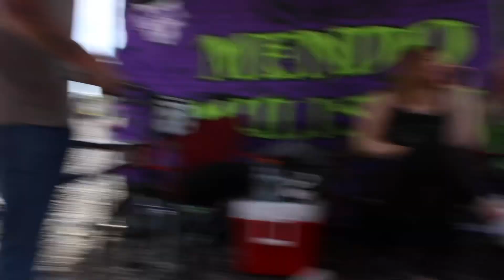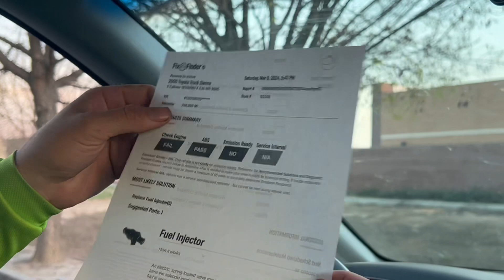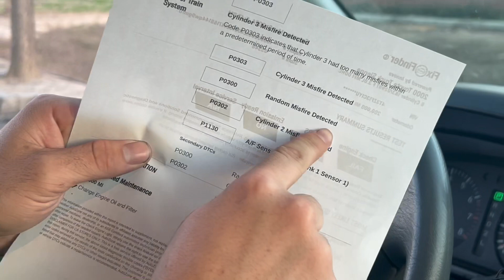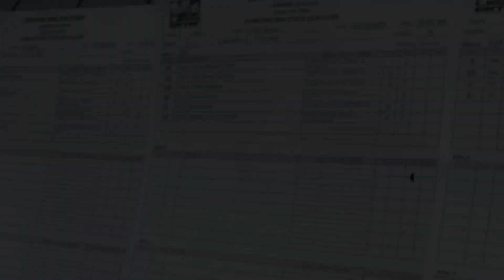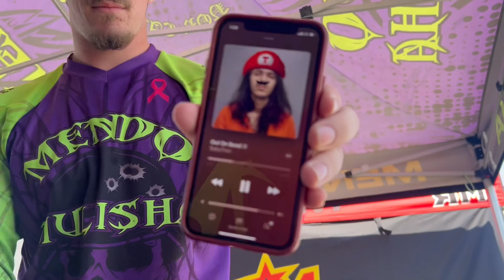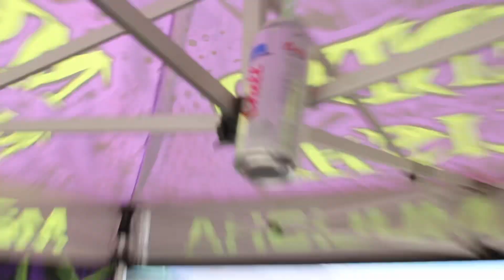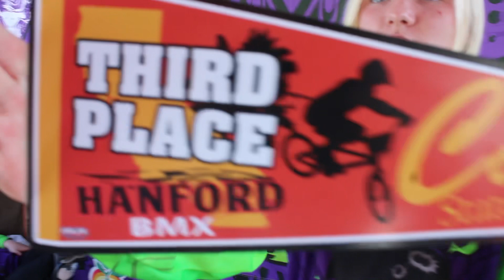Lemoore State Race 2024